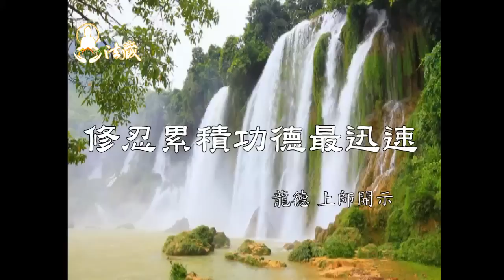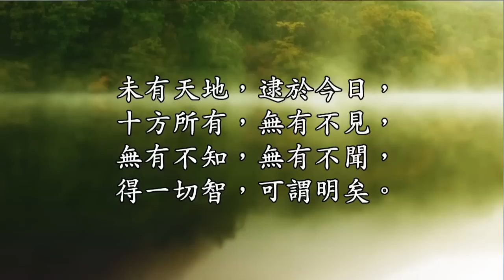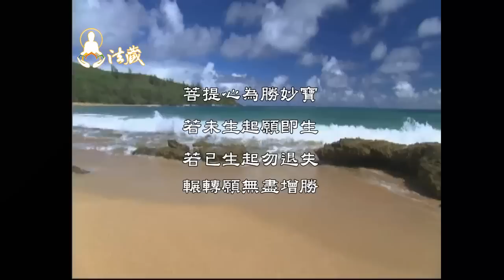龍德上師：修忍累積功德最迅速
00:00忍得住，才有真智慧。學佛修行的人，看到這個人在修忍辱，好像很弱勢，但他才是一個大忍耐、大忍耐、大能量的人。人能夠忍得住，安忍不動，不懷惡心，這個力量就很大，他就不是普通人，所以叫忍辱多力。

🙏讓我們一起恭聽慈悲 龍德上師開示：修忍累積功德最迅速

00:07會忍辱，是無瑕的修行人
心垢滅盡，淨無暇穢。人有貪瞋痴慢疑，就離不開四個字—自私自利。自私自利又貪瞋痴慢疑，人的心就不清淨，就有垢染、塵垢。所以會忍辱的人，會被人尊重，心垢會慢慢淨化，慢慢地清淨到都沒有了，就是淨無暇穢。心沒有染汙、沒有黑暗，最為光明。

02:18修行之後的領域
當你的心忍辱，人前人後，都不造惡。當他人超你的車，還罵你一句三字經，趕快看自己的心有沒有惡念？忍辱，心無惡念，打心裡把對方當作自己的爺爺一樣，祝福他不要出車禍。如果你是這種人，久而久之必為人尊。如果能夠保持自身的清淨心、慈悲心、忍辱心、菩提心，把光明性延長，後面會有領域，人就會慢慢淨無暇穢。

04:15能忍辱，才有真智慧
十方世界一切的山河、宇宙、星球、眾生，你沒有看不到、不了解的，圓滿一切智慧，就是真正的明白明瞭，這就是真智慧顯現出來。學佛修行的人，看到這個人在修忍辱，好像很弱勢，但他才是一個大忍耐、大忍耐、大能量的人。人能夠忍得住，安忍不動，不懷惡心，這個力量就很大，他就不是普通人，所以叫忍辱多力。

1.歡迎對本頻道的原創內容，進行非商業且善意的連結分享。
2.禁止未經授權。即對本頻道的原創內容，進行任何的擷取、剪輯、拼接、再詮釋、再配音或再配非影片內容的字幕等行為。